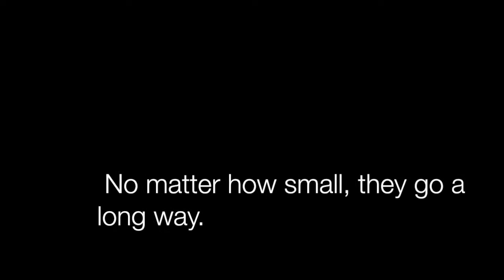AMOK (Annual Melee of Kindness) 2014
I'm Justine from the Philippines and this video is my little contribution to Misha's AMOK (Annual Melee of Kindness) 2014.